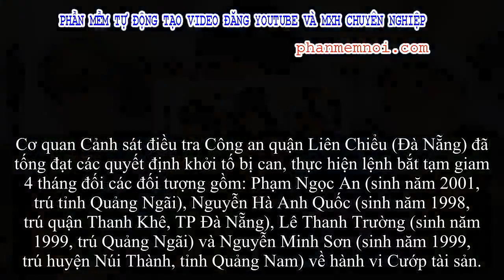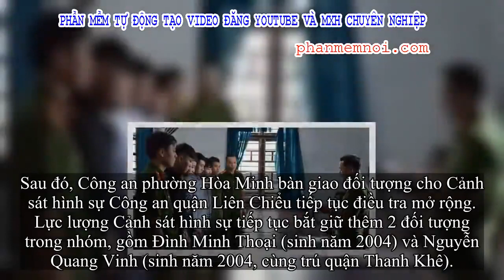✅ Công an mật phục, bắt nhóm cướp tài sản của các cặp đôi đồng tính